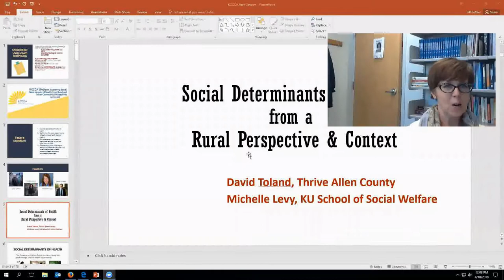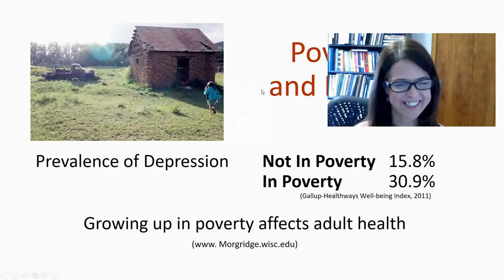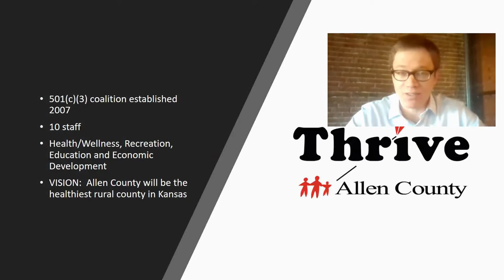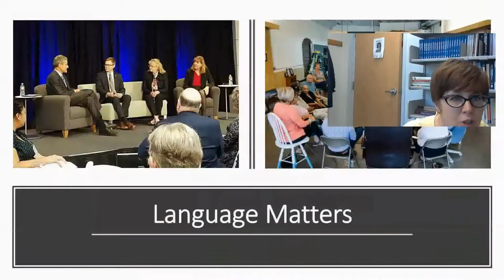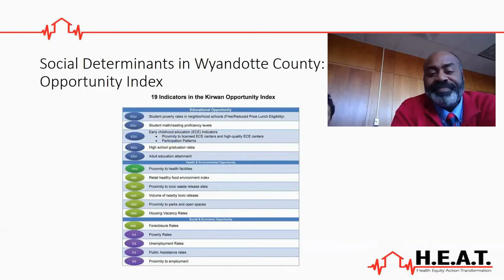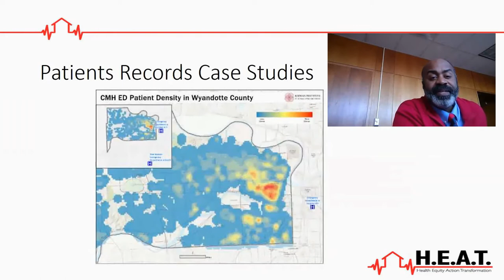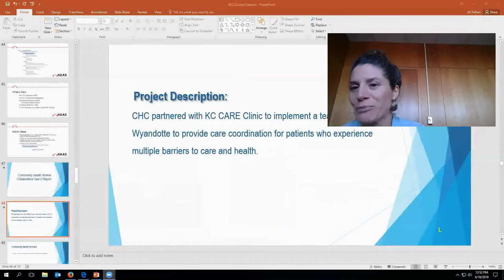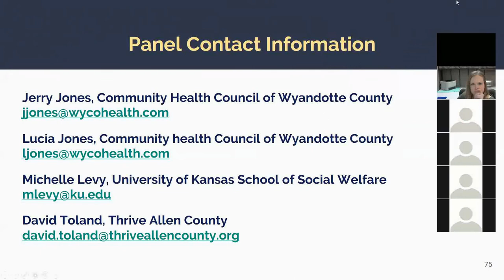KCCCA April Webinar: Examining Social Determinants of Health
In this webinar we will review social determinants in health decision making, compare barriers to accessing health care services in rural and urban communities as well as discuss community initiatives.